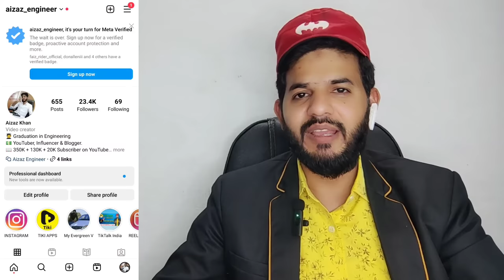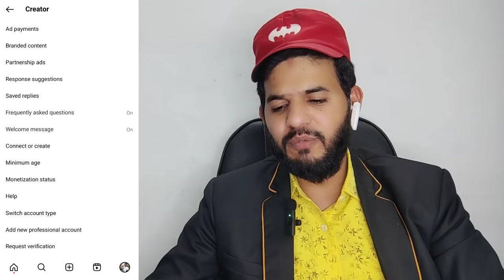Instagram blue tick meta verified disadvantages| Instagram Blue tick k nuksaan kya hai | Mujhe mila